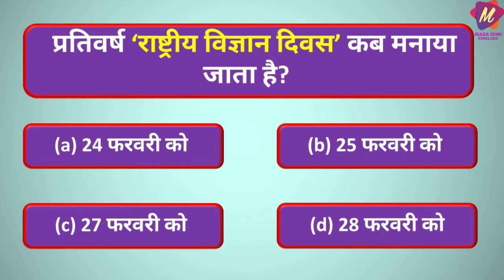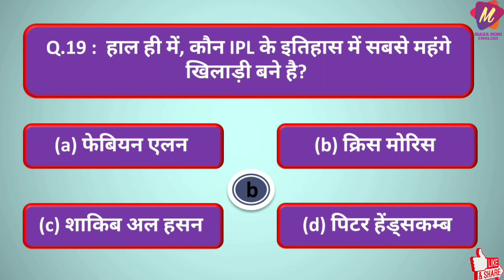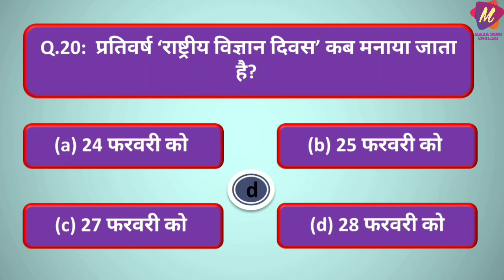Gk ki series | general knowledge| current affairs 2021 gk questions..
gk question and answer for competitive exam,

दिमाग हिला देने वाले ias interview के सवाल जवाब,
कक्षा 5 का लड़का दिमाग हिला देने वाला सवाल,
दिमाग को हिला देने वाले 5 facts | सवाल जवाब,
दिमाग हिलाने वाला सवाल,
दिमाग घुमाने वाले सवाल,
कुछ दिमाग हिला देने वाली जानकारी,
ias का ये सवाल😳 आपका दिमाग हिला देगा,
अजब गजब सवाल जवाब,
अजीब सवाल और जवाब,
top-10 दिमाग हिला देने वाला पहेलियाँ || dimagi paheli || paheliyan in hindi,
दिमाग है तो उत्तर दो

science gk,
gk questions for all competitive exams,
important gk questions for all competitive exams,
competitive exams,
history gk,
gk ssc,

paheliyan,
paheliyan in hindi,
majedar paheliyan,
hindi paheliyan,
paheli,
hindi paheli,
paheliya,
paheli in hindi,
funny paheliyan,
interesting paheliyan,
new paheliyan 2021,
popular paheliyan,
kids paheliyan,
new paheliyan,
gk paheliya,
viral paheliyan,
dimagi paheli,
paheliyan paheliyan

ias interview rank 1,